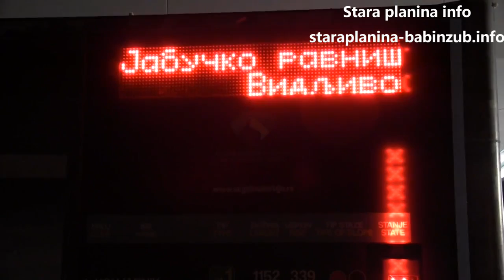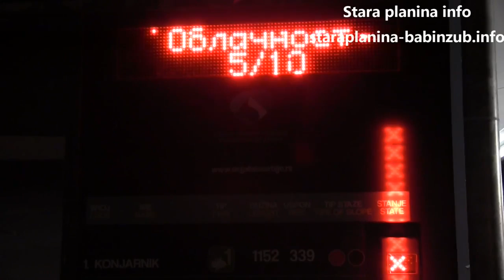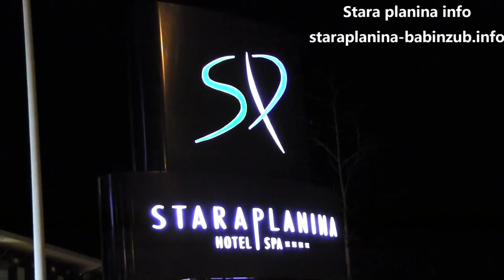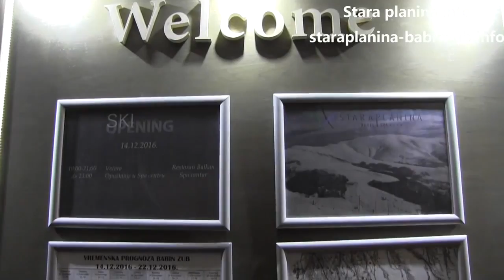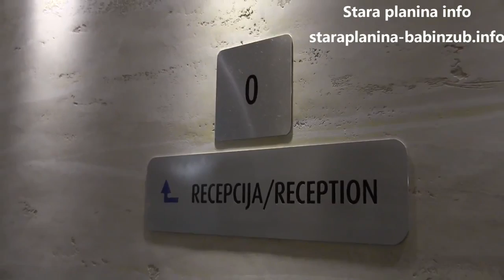Sutra počinje Ski opening na Staroj planini uz dvodnevni besplatan ski pas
Nove snežne padavine  i dobro utabane staze Stare planine spremne su za sve zaljubljenike u zimske sportove, a Ski opening za sezonu 2016/17 održaće se od 15. do 17. decembra 2016. godine.
Organizatori najavljuju mnogobrojna iznenađenja, a skijaše 15. i 16. decembra očekuje besplatan ski pass, dok će tokom vikenda cena biti 70% niža od standardnih.
Ski opening, koji se održava po četvrti put, jedan je od najpopularnijih događaja tokom zime na ovoj planini. Organizatori očekuju mnogobrojne domaće goste, ali i grupe iz Bugarske, Rumunije, Rusije i drugih zemalja.
Kapaciteti hotela Stara planina, koji se nalazi na 1.470 metara nadmorske visine, gotovo su rasprodati.
Manifestacija „Ski opening“, kojom se zvanično otvara skijaška sezona na Staroj planini počinje u četvrtak, 15. decembra i traje do nedelje 18. decembra. U ovom ski centru trenutno radi gondola, a pripremljene su staze 7, 7a i 7b na kojima ima 30 centimetara utabanog snega.Tokom noći sneg je ponovo počeo da pada te se za sutrašnje otvaranje očekuje veća količina belog pokrivača.Svi putni pravci su prohodni, dok na pojedinim delovima puta treba obratiti pažnju na veće nanose rizle koji mogu uzrokovati probleme vozačina.Trenutna temperatura na Staroj planini iznosi -5°C, a sneg od ponoći pada pojačanim intenzitetom.

Sve zaljubljenike u snežne sportove koji će se ovog vikenda naći na Staroj planini, očekuju brojna dešavanja na stazi, uz raznovrsne promocije i zabavni program za sve uzraste.  Tokom ski openinga će 15. i 16. decembra skijanje biti besplatno za sve posetioce, dok će za poslednja dva dana manifestacije važiti popust od 70 posto na cenu ski karata.

Skijanje na Staroj planini počelo je 12. decembra. Zahvaljujući sistemima za veštačko napravljena je dovoljna količina veštačkog snega, kako bi skijalište počelo sa radom pre zvaničnog Ski openinga.